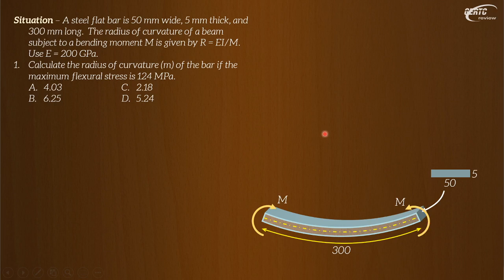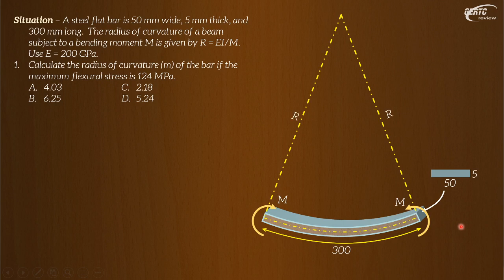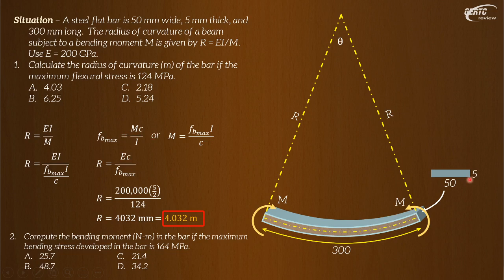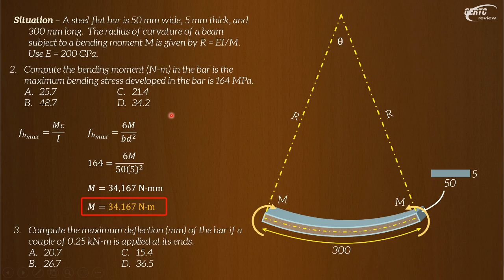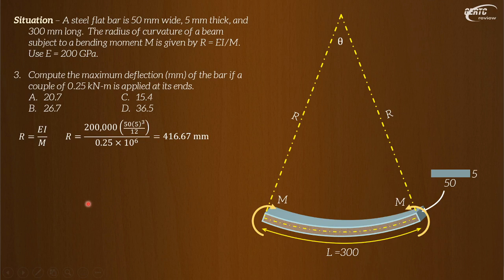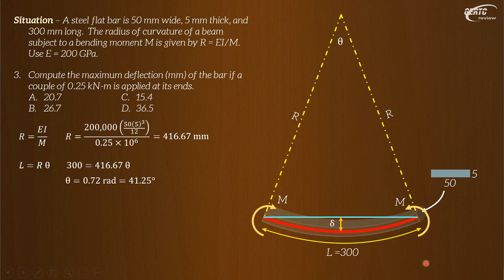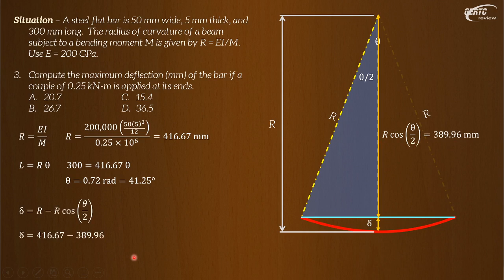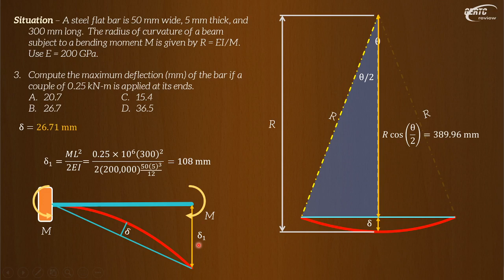Past CE Board Exam Problem on Radius of Curvature Solved!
Problem Brief:
1. How do you calculate the radius of curvature of the par given its maximum flexural stress?
2. How do you compute for the bending moment in the bar given the maximum bending stress?
3. How do you compute for the maximum deflection of the bar?